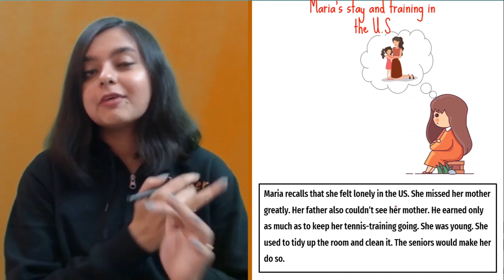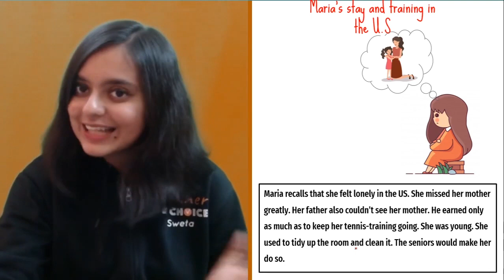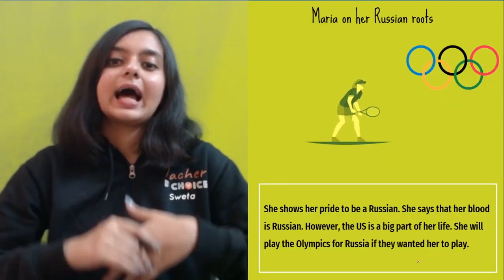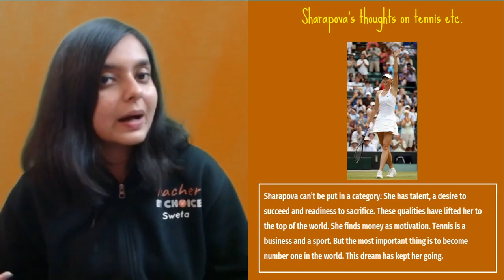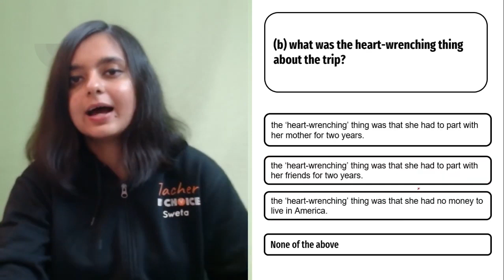Reach for the Top L-2 | CBSE Class 9 English Beehive Chapter 8 | NCERT | Vedantu 9 and 10 English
Reach for the Top | Reach for the Top CBSE Class 9 English Beehive Chapter 8 | NCERT Solution | Umang Series | Vedantu9thand10thEnglish with your favorite Sweta Ma’am. Reach for the Top Class 9 is one of the interesting sessions and it helps to get 100 marks in CBSE Class 9 English. In Vedantu, You can now watch today's session of Class 9 English Reach for the Top | Reach for the Top CBSE Class 9 | Reach for the Top Class 9 Summary | Class 9 English Poem Chapter 8 Reach for the Top | Class 9 Reach for the Top Notes | Beehive Class 9 English | Reach for the Top Chapter Class 9 | Vedantu Live Interactive Classes | Online Classes.

Benefits of buying a PRO Subscription: 👇
✿ Fun interactive learning with in-class quiz and leader board

We hope your visit to Vedantu 9th & 10th English “Reach for the Top CBSE Class 9 English Beehive Chapter 8” brings you a greater love ❤️ of Class 9.

Let us know your doubts and what you think 🤔 about today’s topic “Reach for the Top CBSE Class 9 English Beehive Chapter 8”, please comment in the below 👇 section, we will respond and solve your doubts ASAP.

Thanks for your support in the “Reach for the Top CBSE Class 9 English Beehive Chapter 8” session Vedans!! See you in the next surprising session.